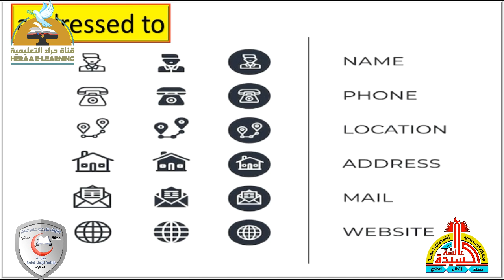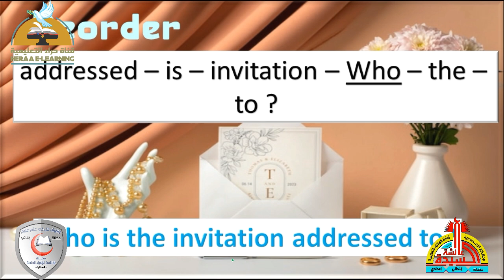Connect | unit 4 part 2 grade 6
الانستجرام :

 / heraachannel
التليجرام :